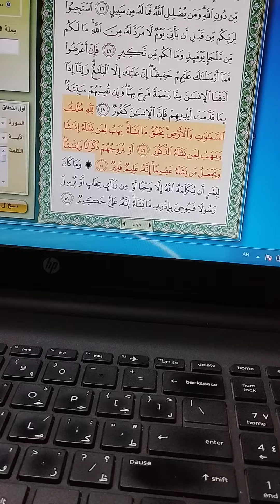علمى ثقافى تابع نصائح عامة .العقم رد على صديق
@رؤيدقينش علمى ثقافى نصائح عامة للخصوبة تابع العقم رد على صديق